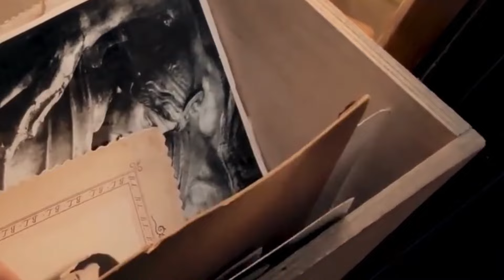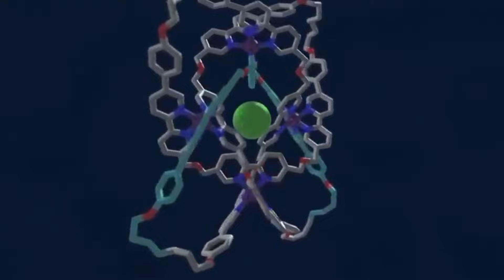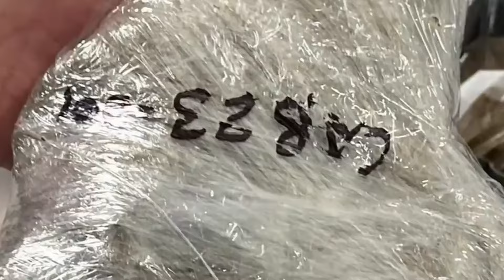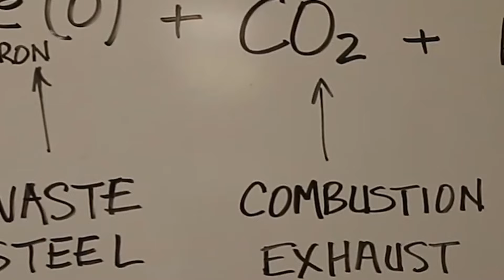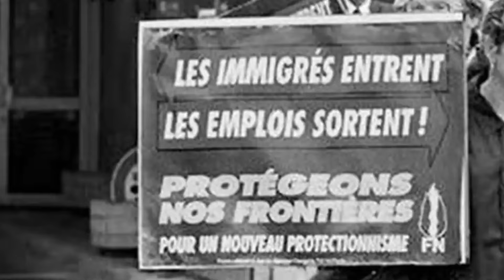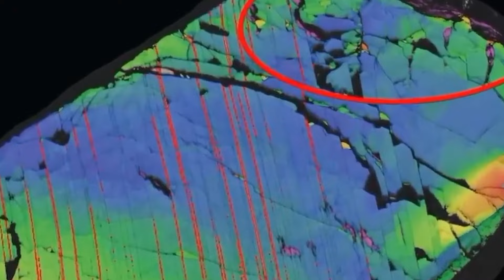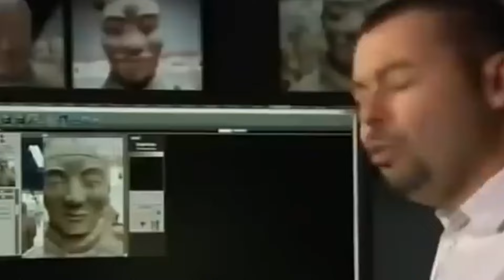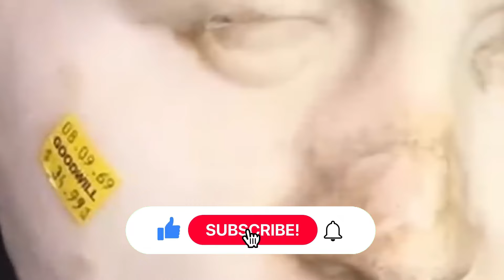Das hat eine Drohne mitten im Nirgendwo zufällig entdeckt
Willkommen auf unserer aufregenden Entdeckungsreise. Manchmal geschehen die außergewöhnlichsten Momente im Leben, wenn wir sie am wenigsten erwarten. Stellen Sie sich vor, Sie gehen Ihrer täglichen Routine nach und stolpern dann über etwas, das den Lauf der Geschichte verändern könnte. Von der Entdeckung eines millionenschweren Fotos bis hin zur Entdeckung einer unbezahlbaren römischen Büste - diese Menschen lebten einfach ihr Leben, als das Schicksal eingriff. Machen Sie sich bereit, in 20 bemerkenswerte Geschichten über zufällige Entdeckungen einzutauchen, die einen unauslöschlichen Eindruck in der Geschichte hinterlassen

00:00 Einführung
00:41 Nummer 1. Millionen-Dollar-Foto für 2 Dollar
02:11 Nummer 2. Mysteriöser Monolith in der Wüste von Utah
03:47 Nummer 3. Geheimnisvolles Magma-Reservoir
05:26 Nummer 4. Wissenschaftler haben versehentlich den engsten und kleinsten Knoten der Welt gemacht
07:07 Nummer 5. Arbeiter finden versehentlich ein mittelalterliches Heiligtum
08:05 Nummer 6. Riesiger Mammut-Stoßzahn
09:26 Nummer 7. Mittelalterlicher Tunnel
10:59 Nummer 8. Stärkeres Material als Beton
12:38 Nummer 9. Unbeabsichtigte Grenzänderung
14:52 Nummer 10. 900 Jahre alte Schatzkiste
16:12 Besondere Entdeckung
17:28 Nummer 11. Ultra-Seltenes Mineral
18:29 Nummer 12. Anfänger-Sammler entdeckt versehentlich eine neue Dinosaurierart
19:43 Nummer 13. Wikingerschwert
21:00 Nummer 14. Dinosaurier-Fußabdrücke
22:47 Nummer 15. Prähistorischer Industriekomplex
23:50 Nummer 16. Die Entdeckung der chinesischen Terrakotta-Armee
25:43 Nummer 17. Uluburun Schiffswrack
27:12 Nummer 18. Verstecktes Gemälde aus der Renaissance
28:10 Nummer 19. Prähistorisches Hügelgrab
30:02 Nummer 20. Unbezahlbare römische Büste
31:42 Das Ende